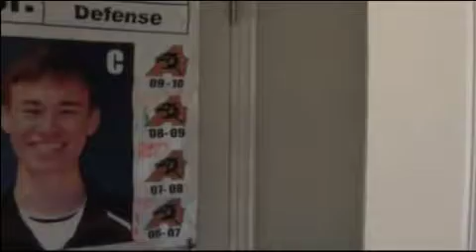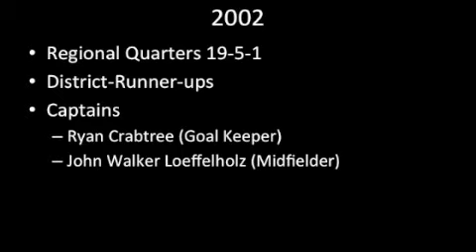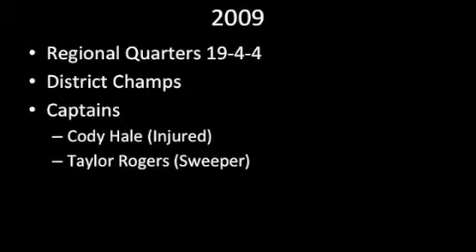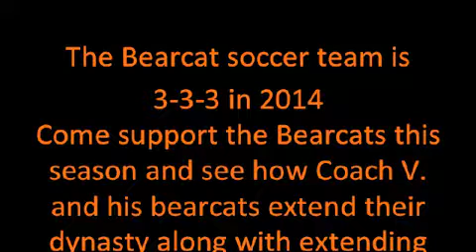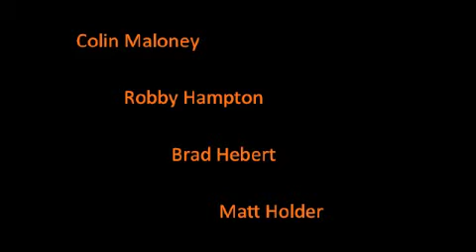Aledo Bearcat Soccer Dynasty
Coach V.  and the Aledo Bearcats have dominated the playing field the last 12 years, get the inside scoop on the 2014 Aledo Bearcat soccer team.

Your Hand in Mine-Explsions in the Sky
Trojans-Atlas Genuis